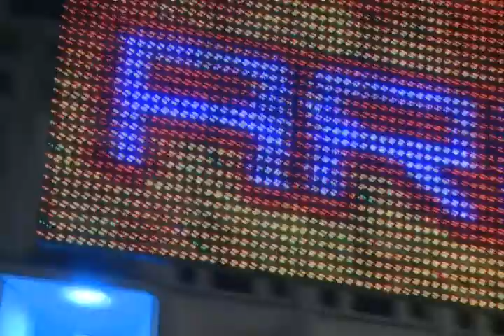DVD ARMAGEDON BABYZINHA RIOSAMPA